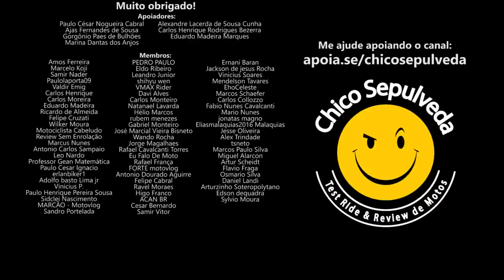Honda CB300F vale pra você ser feito de TR0UX4?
Black Boots
Calçados com estilo, conforto e segurança